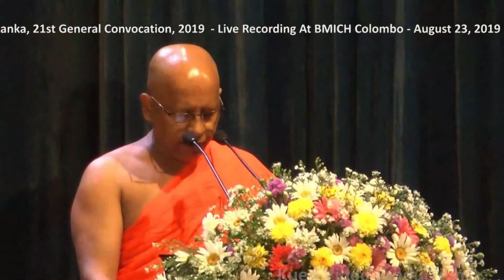Convocation (2019), Buddhist and Pali University of Sri Lanka. (Afternoon Session) Honorary Degrees.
Convocation (2019) of Buddhist and Pali University of Sri Lanka. (Afternoon Session) (Honorary Degrees) held at BMICH, Colombo, Sri Lanka, on 23rd August, 2019